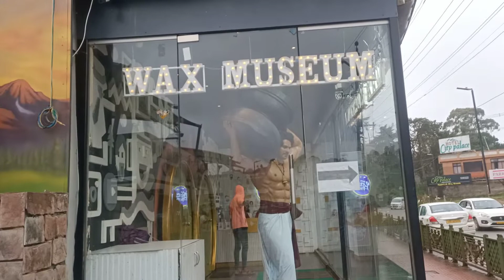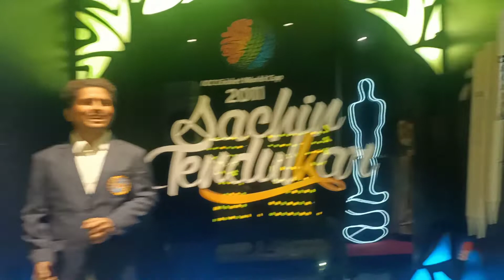Wax Museum 😍 Only celebritys#vlog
vlogger. ,

Ooty